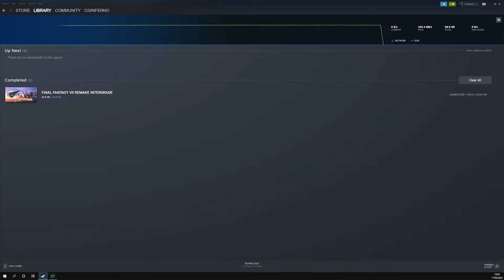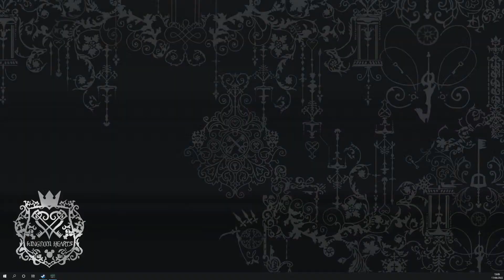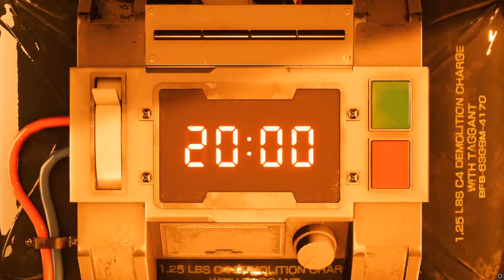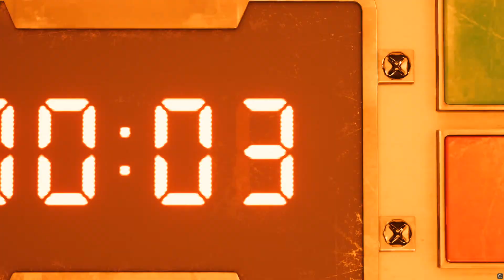🔴 Checking out the Steam version of Final Fantasy 7 Remake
Thanks Square Enix for the code